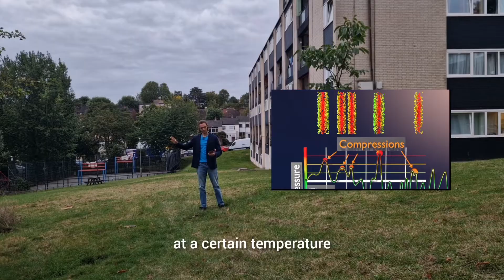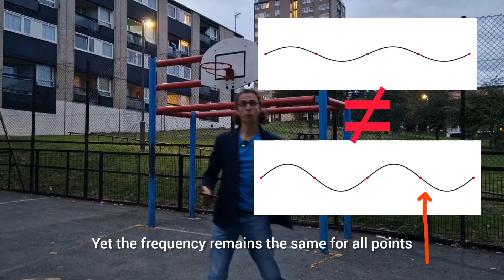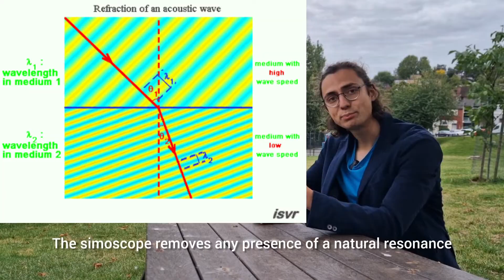Cymatics Explained in 5 minutes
This introduces the science of cymatics which, thanks to the cymascope invented by John Stuart Reid, allows for a more reliable analysis of sound waves by acquiring its visual pattern of vibration. This video, approved by John Stuart Reid, is an introduction to his talk at CIMTR*

What happens when you see sound?

This is the science that explores the Chladni plates. When a sound wave at a constant frequency induces the vibration of a metal plate with sand scattered randomly ontop of it, geometric patterns emerge at the nodal lines of the standing wave that results from the sound's frequencies. These are the images seen at the beginning of this video.

This phenomena of visual patterns that emerge from sound vibration can be seen in a wide range of mediums, not only Chladni plates. Have a look at this mesmerising video:

*CIMTR: Cambridge Institute for Music Therapy Research